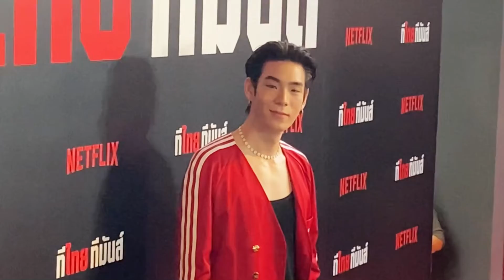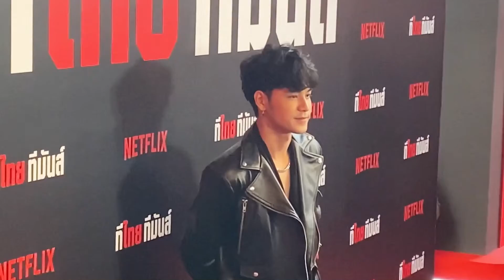"Netflix ทีไทย ทีมันส์”ยกขบวน6คอนเทนต์ไทยส่งตรงจากผู้กำกับและทัพนักแสดงมากฝีมือจัดเต็มภาพยนตร์ซีรีส์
Netflix ทีไทย ทีมันส์”ยกขบวน 6 คอนเทนต์ไทยส่งตรงจากผู้กำกับและทัพนักแสดงมากฝีมือ จัดเต็มภาพยนตร์-ซีรีส์คุณภาพ โดยคนไทย